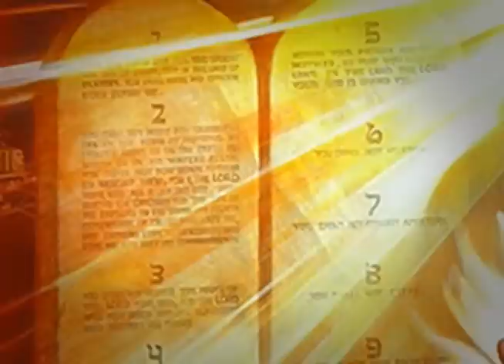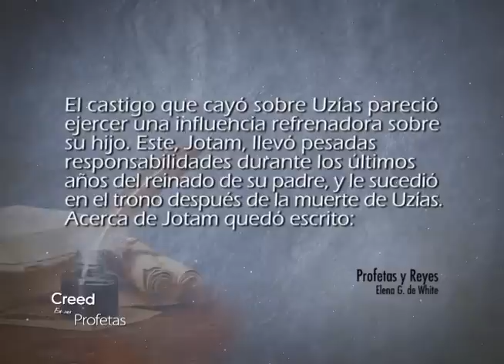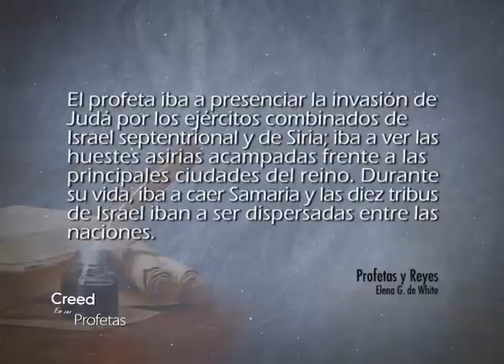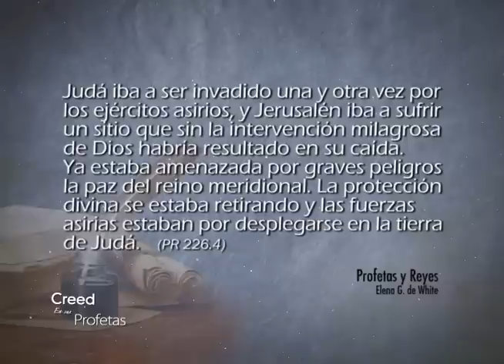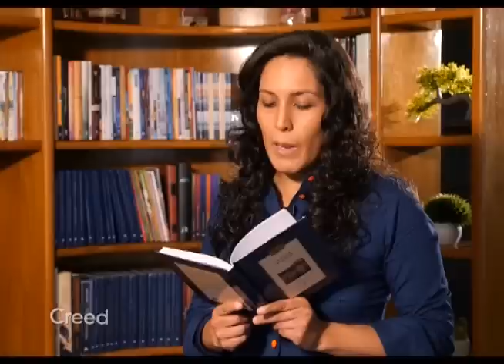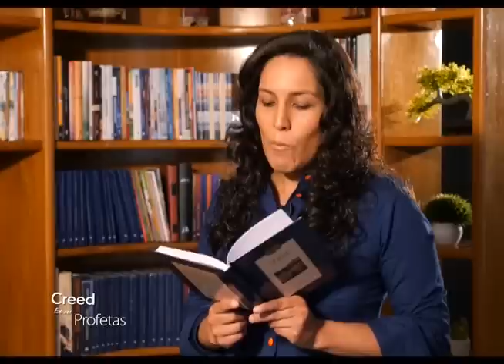Creed en sus profetas - 8/8/2016 -2 Crónicas 27